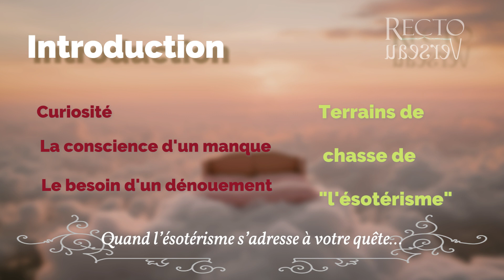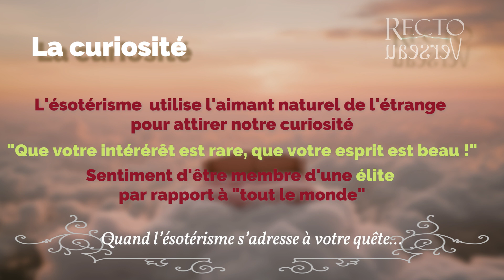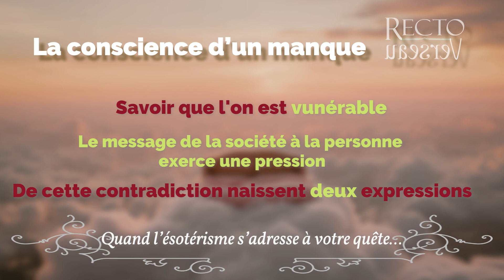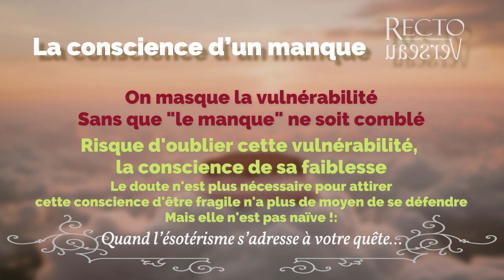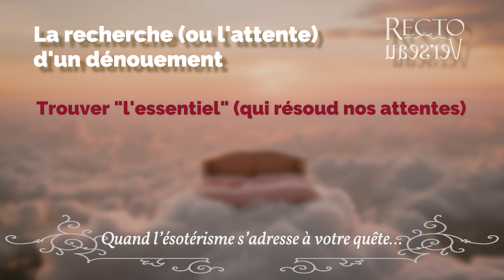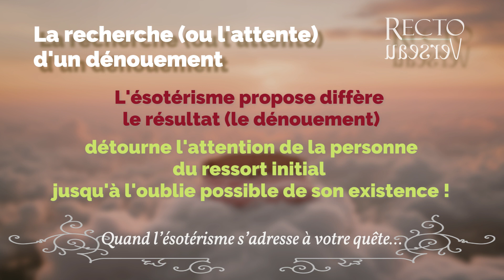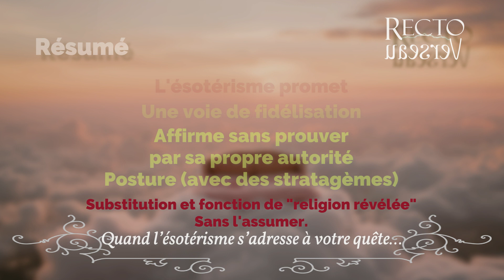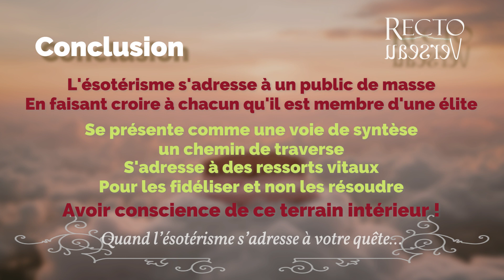Quand l’ésotérisme s’adresse à votre quête…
Si nous avons en nous un ensemble d'attitudes qui nous portent vers une forme de métaphysique, nombre de prestations semblent y répondre.
C'est l'ésotérisme dont nous parlerons, bien qu'il puisse exister aussi des produits culturels populaires, tout autant que dans des prestations type développement personnel ou des activités autour de l'occultisme et bien entendu, tout ce qui et tous ceux qui se présenteront comme des ésotérismes et ésotéristes.
Nous allons voir comment nos ressorts intérieurs peuvent être concernés, mobilisés, dans ces offres, et donc aussi comment consentir ou non à ces propositions.